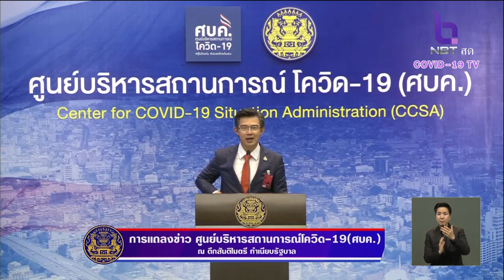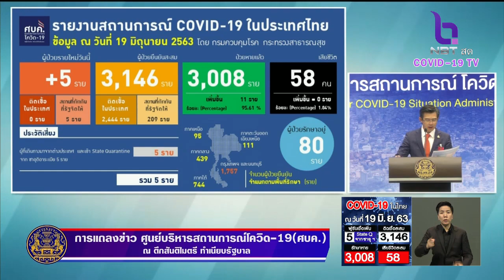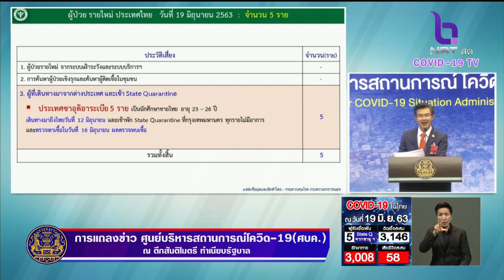ผู้ป่วยใหม่ 5 ราย มาจากซาอุฯ เป็นนักศึกษาชายไทย ทุกรายไม่มีอาการ ยอดสะสมทั่วประเทศ 3,146 ราย